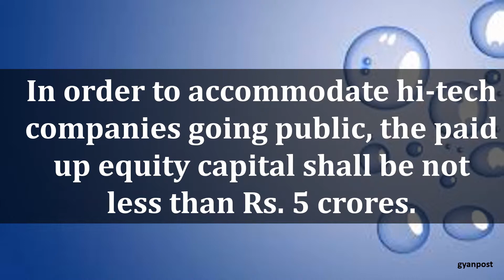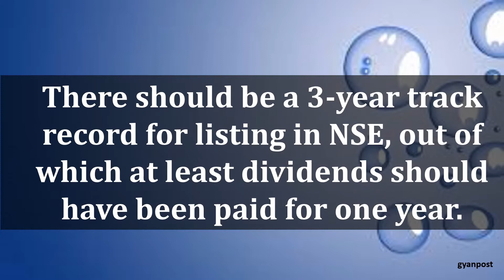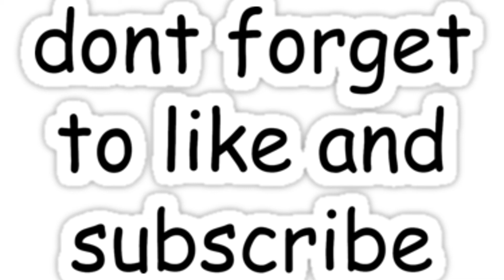LISTING REQUIREMENTS IN NSE